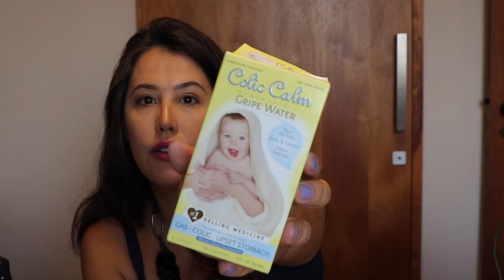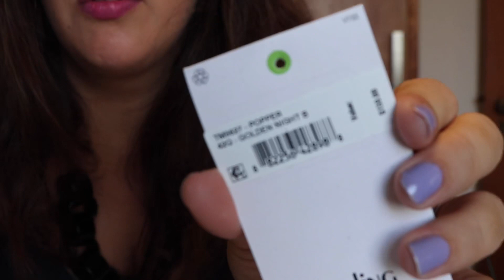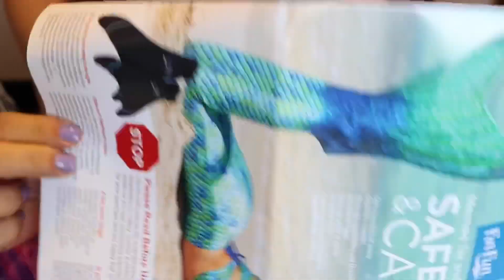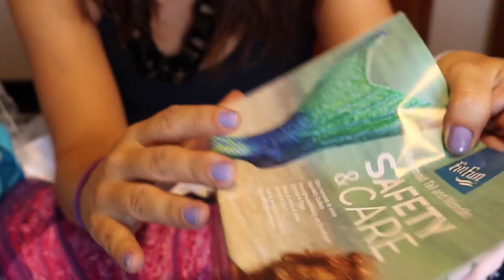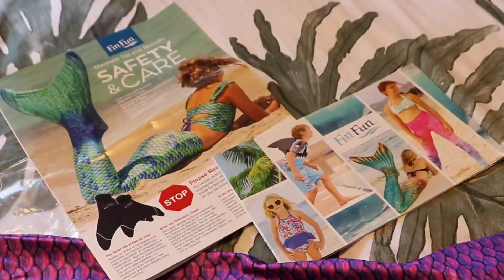Enxoval de bebê: compras online dos itens que faltavam em sites dos EUA e trouxeram pra mim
Como sabem, fiz todo meu enxoval no Brasil e postei tudinho aqui. Porém, meu marido foi mandado pela empresa em que ele trabalha para um curso em Miami e aproveitei para pedir algumas coisas que faltavam e pedir outras tb, que nem compraria, mas que, pelo preço que custa lá, acabei aproveitando... Aproveitei também para comprar umas roupinhas para minha filha mais velha, a Clara, que já estava precisando.Como sempre digo para meus leitores, sempre que forem comprar nos EUA, entrem nos sites das marcas que pretendem visitar e imprimam cupons de desconto. Eles sempre tem e vale muito a pena.Meu marido estava dedicado aos estudos e teria pouco tempo para sair procurar coisas, entao preferi pedir a maioria online e mandei entregar no hotel em que ele estava.